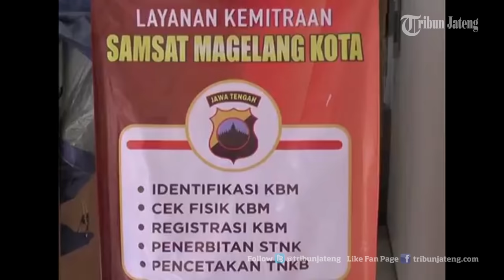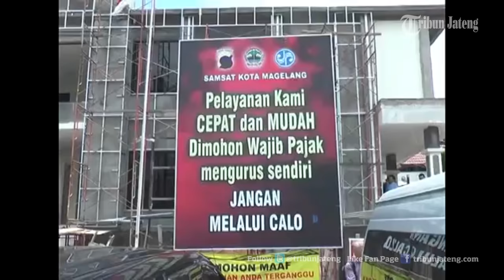VIDEO HEBOH Ganjar Pranowo Pergoki Polisi Melakukan Pungli di Samsat Magelang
Gubernur Jawa Tengah, Ganjar Pranowo saat sidak di Samsat Kota Magelang memergoki warga yang memberikan uang Rp 50 ribu kepada petugas, Rabu (5/10/2016).  Warga itu memberikan uang Rp 50 ribu untuk cek fisik kendaraan. Ganjar marah karena tahu bahwa cek fisik adalah gratis. Saat itu juga langsung mengajak kepada warga (kakek) tersebut untuk menunjukkan dimana dan kepada siapa memberikan uang.